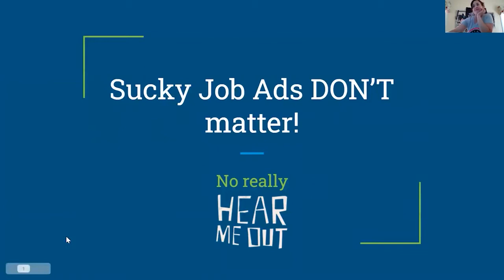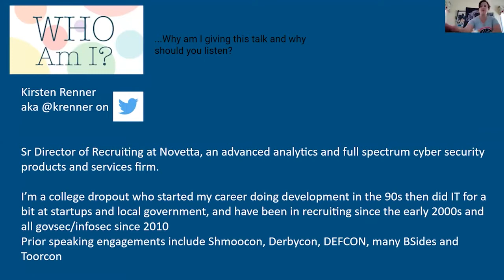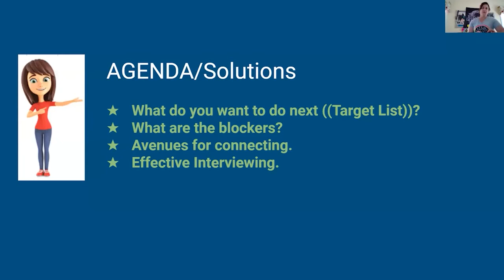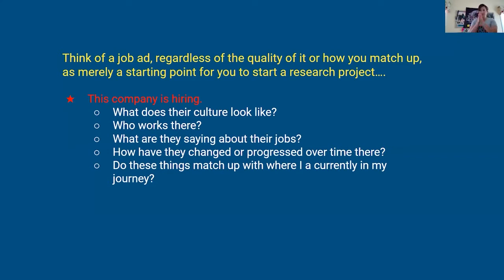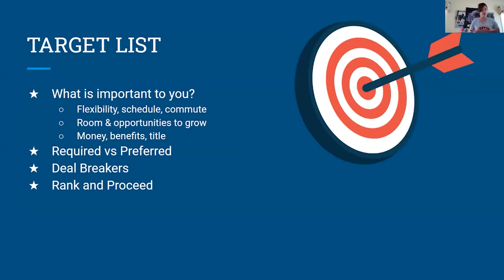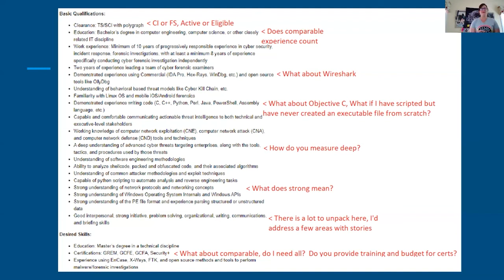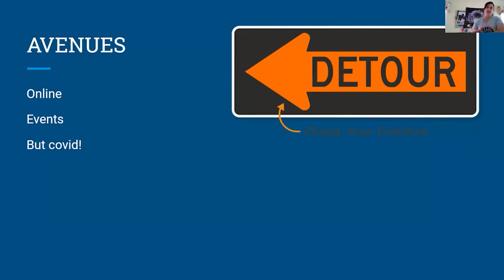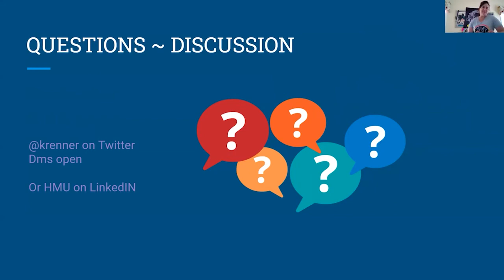t401 0900 KirstenRenner Who cares if the job description stinks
Title:  Who cares if the job description stinks!
Presenters: Kirsten Renner
Track: In The Thick of It
Time: 0900
Virtual BSides San Antonio 2021

Abstract:
I'm mostly kidding, but not really.

I have taught managers for years how to write better descriptions and candidates how to write better resumes, and I will continue to do that. I even spoke at multiple conferences over the last few years for that purpose. But the key is to have a way of getting around and through bad descriptions, because I don't think we can ever really fix that problem completely. In other words, even though those obstacles exist and likely always will, there are ways to get through it, and that is what I will be presenting.

This presentation isn’t going to offer a solution to making employers do a better job advertising for and determining the best fits for their openings. It will however tell you how to make it through bad descriptions, less than effective interviewers and maybe it will even help them see the light!

Looking for a job is an engineering problem. Gather the requirements, do some QA, launch and keep updating!

Speaker Bios:
Kirsten Renner
Best known as the co-organizer of Car Hacking Village and serial volunteer across our community, Kirsten has been recruiting in infosec since 2010. After a brief spell programming and running help desks, she settled into recruiting the best of the best, and specializes in the hacking community.